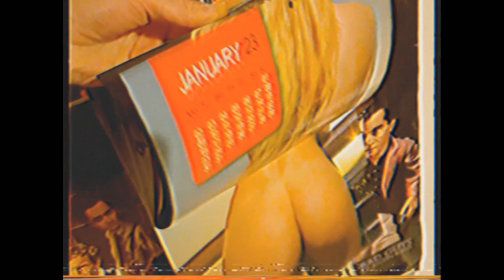A10Sín - Behind The Scenes - II - The Ghost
More behind-the-scenes footage from "The Ghost"